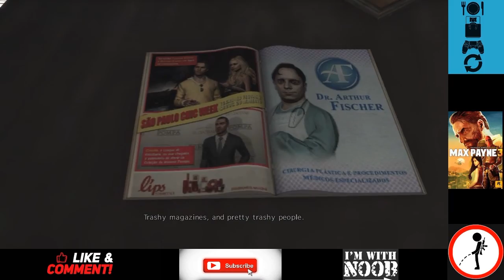Max Payne 3| Walkthrough Part 1 | Lets Play a Forgotten Game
In this series I will play a forgotten game and try to finish it with all hidden items.

Game: Max Payne 3

Level : 1